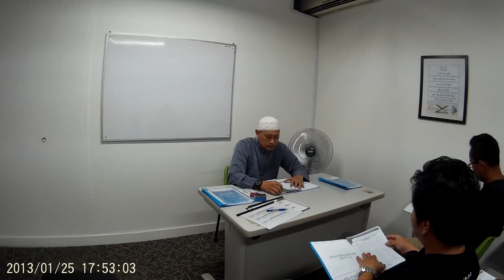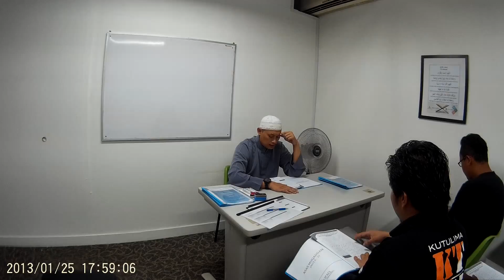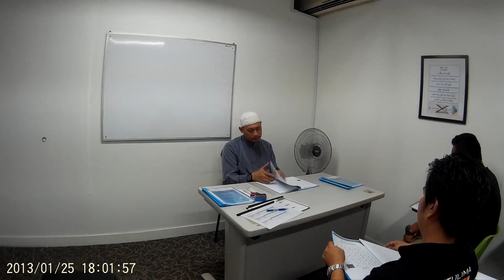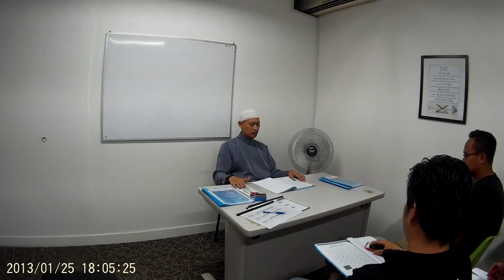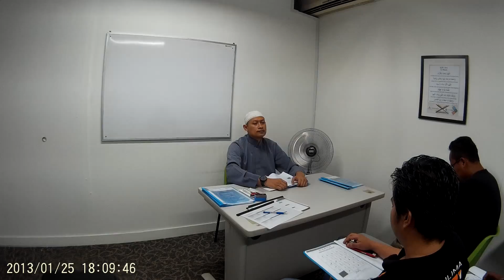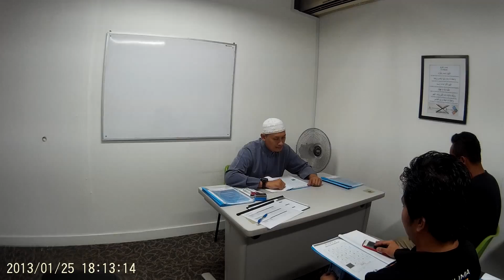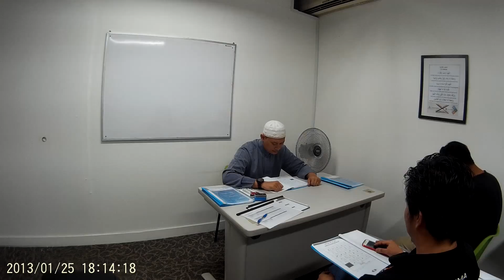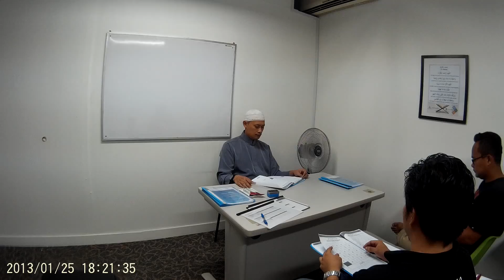03 May clip 2